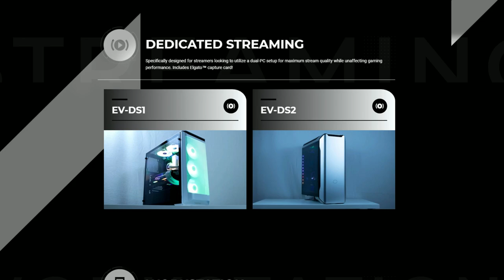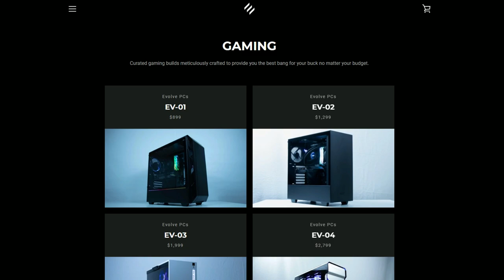The (almost) God Roll TLW SMG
As soon as I read the comments section of the first Antiope video that I made, I knew that eventually I would have to make a video on the year 2 version...so here it is.